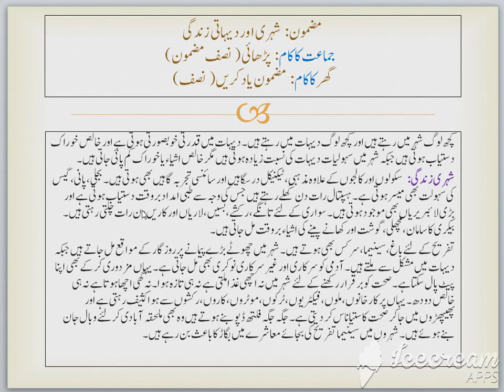class 7 week 2 lesson 9 part 1